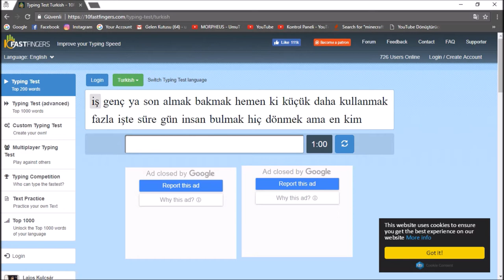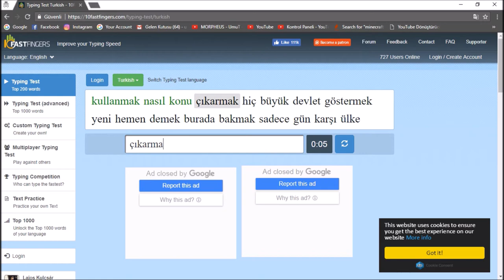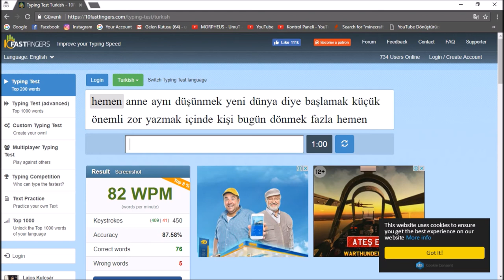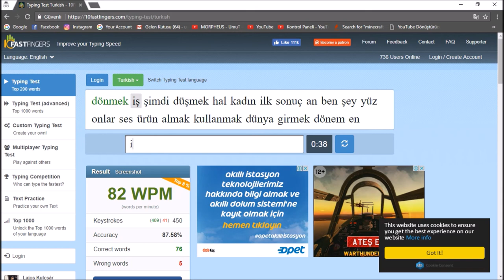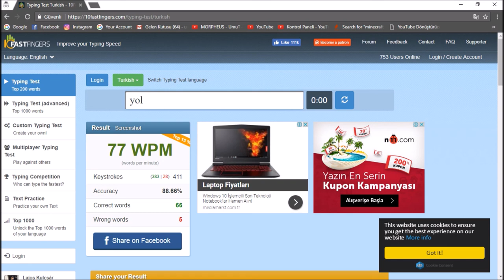UMUT NE KADAR HIZLI ? - KLAVYE HIZ TESTİ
MİNECRAFT OYUN NİCKİM: UmutKaraTR